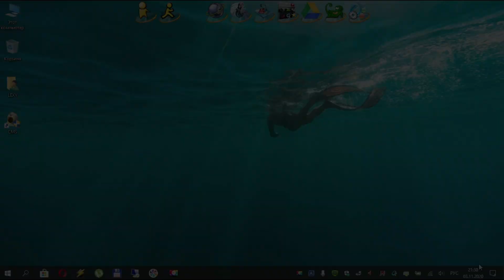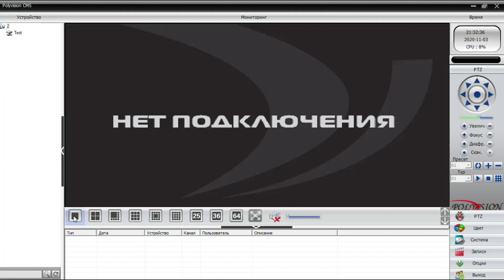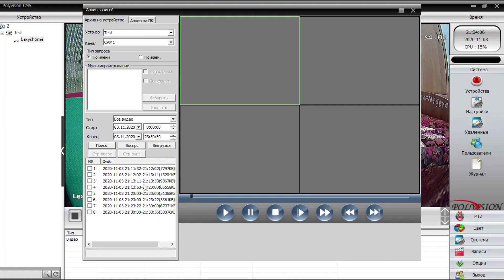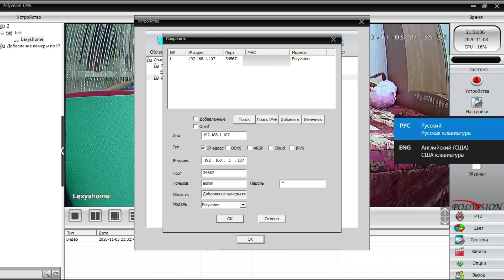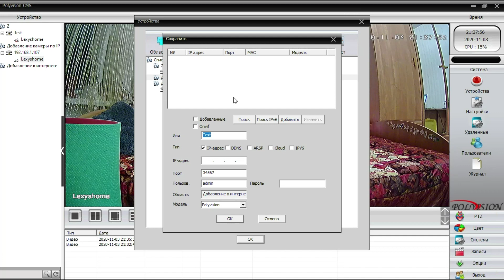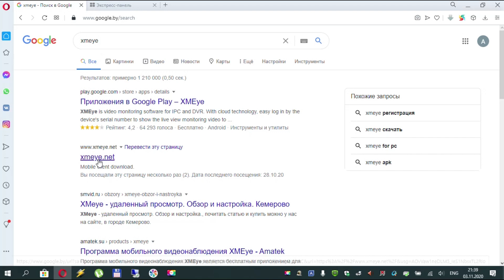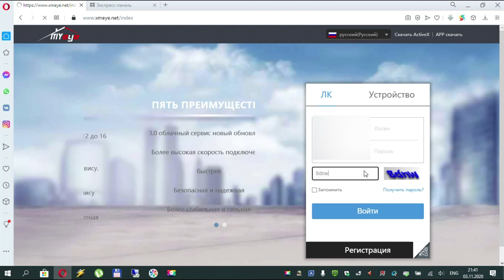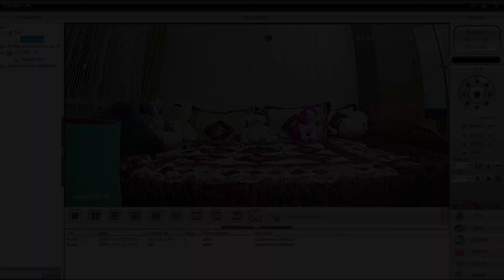Подключение беспроводной поворотной WIFI камеры видеонаблюдения к компьютеру с помощью программы CMS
Всем привет!
В этом видео я расскажу вам как подключить нашу беспроводную поворотную WIFI камеру видеонаблюдения к компьютеру при помощи программы CMS. CMS это самая популярная прога для игрушек такого рода. Посмотрим как подключиться по IP внутри сети и как подключиться через интернет, или как говорят еще "по облаку".